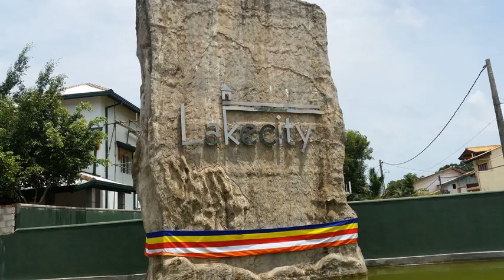Ja Ela Bunglow - Ja-Ela - Sri Lanka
Ja Ela Bunglow hotel city: Ja-Ela - Country: Sri Lanka

Address: 123 Lake City 123; zip code: 11350

Set in Ja-Ela, this air-conditioned holiday home features a balcony with lake views. The unit is 16 km from Colombo, and guests benefit from free WiFi and private parking available on site.  The kitchen comes with a microwave and a fridge.